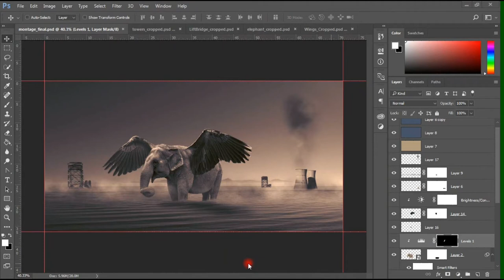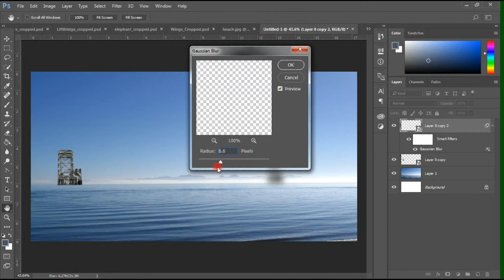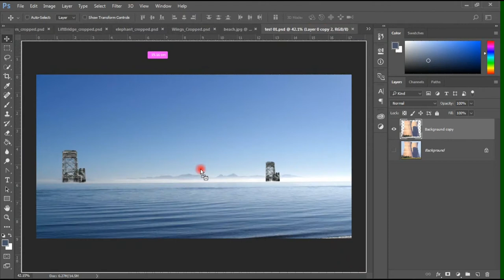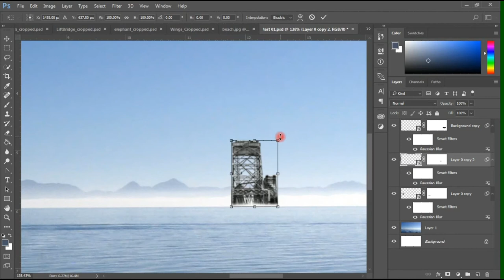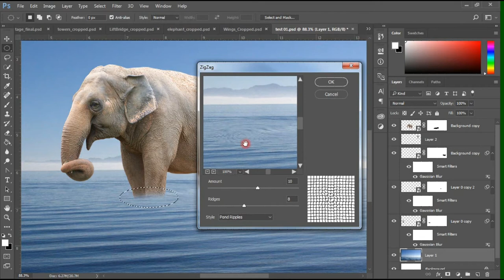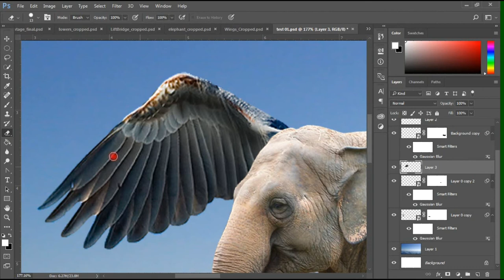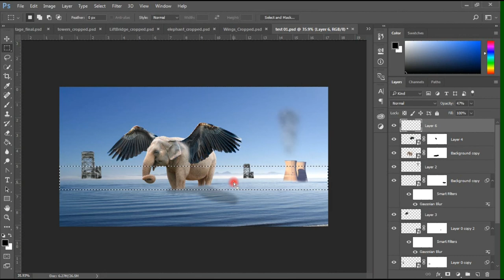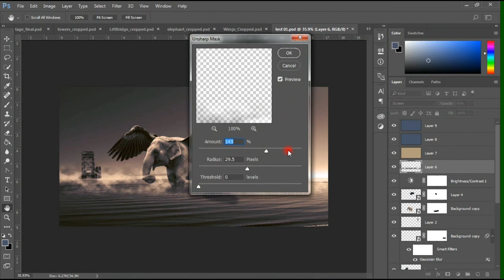How to do it: Adobe Photoshop Elephant Poster - 2020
Methods and methods of work: Adobe Photoshop - 2020 face poster

- Photoshop,Illustrator,after effect,Premiere,CorelDRAW,Youtube,graphics,Painting

 Hello
 Please introduce our channel to your friends